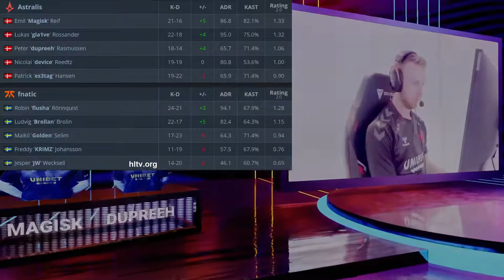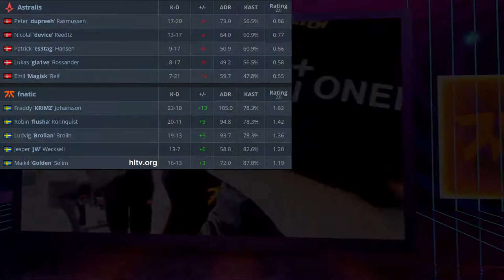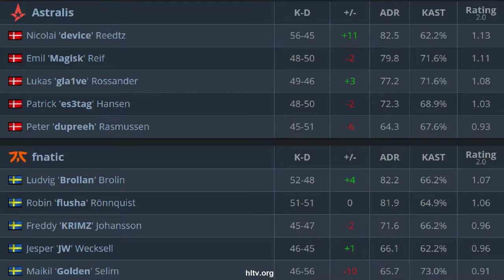CS:GO | Astralis vs Fnatic | DreamHack Open | HighLights | gla1ve device magisk •